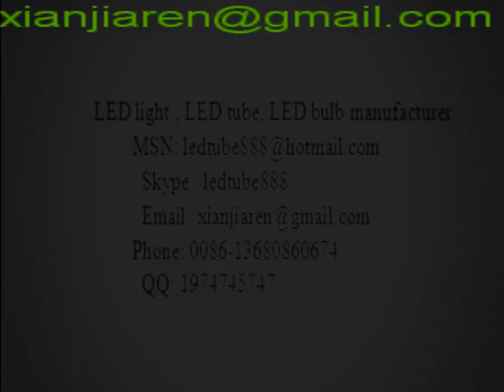wireless led wall light,led wall light price,led wall light panel,pir,philips,sharp,toshiba,samsung